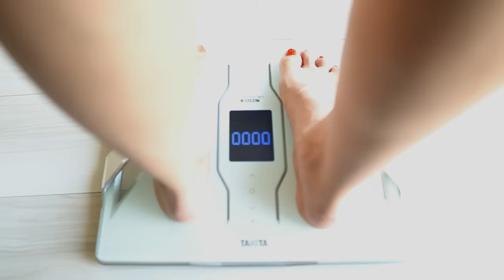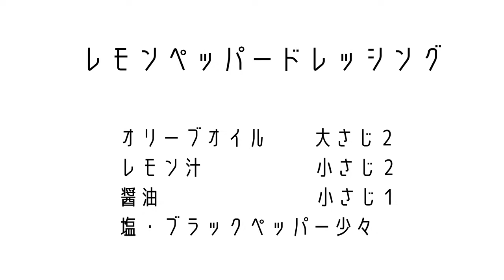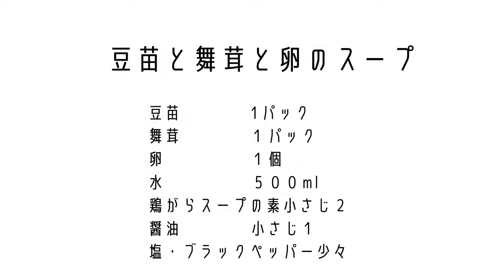【-14kg5年キープ】食べても太らない1日の食事・ダイエットレシピ全部見せます【Diet Vlog＃１】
初公開！
1日食べた物、朝・昼・夜・間食、全部公開しています。

炭水化物も食事自体も抜かない。
極端に量やカロリーを減らさない。
たまに外食やファーストフードなども楽しむ。
糖質制限、カロリー制限のストレス太りで14kg太ってしまった私がようやく辿り着いた「無理をしない食事の仕方」「食べたい物を楽しみながらスリムな体をキープする術」を是非ご覧下さい！

勿論毎日ではありませんが、ハンバーガーや焼肉やパンケーキだって食べます。
少し体重がオーバーしたなと思えば、三食調整する時期もあります！

今回はInstagramでもよく質問をいただく、ランチをお腹いっぱい楽しんだ後「夕飯はどんなものを食べて調整したらいいの？」
のリクエストにも応えて、夜はレシピ付きのヘルシーご飯を公開しています！

野菜がモリモリ食べられる！
安藤家の定番のドレッシングレシピも公開してるよ♡そちらも参考にして下さいね！

00:00 オープニング
00:10 朝食
08:35 ドレッシングレシピ
08:39 ランチ
11:09 夕飯
17:02 スープレシピ

Music♩
・Sound cloud

【痩せレシピ】時短！簡単！野菜たっぷりダイエットレシピ/おうちご飯が私の体型キープ法

【毎日１０分ストレッチ】心も体もすっきり！美しいボディラインを作る【柔軟性・代謝アップ】